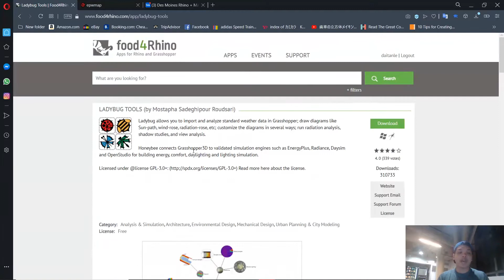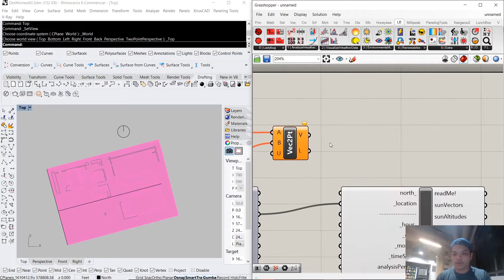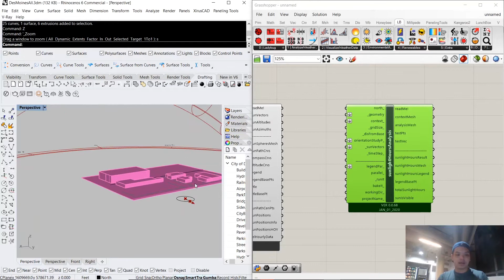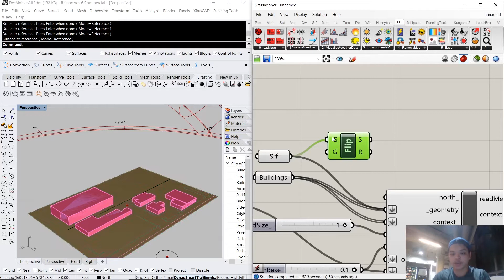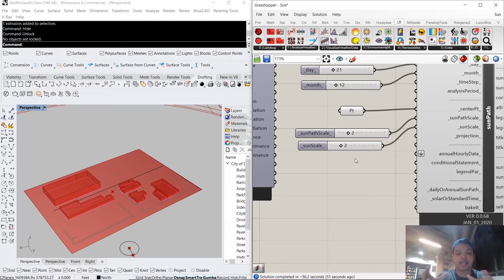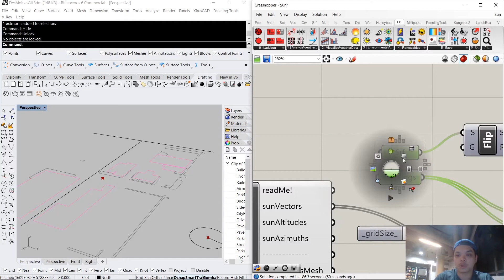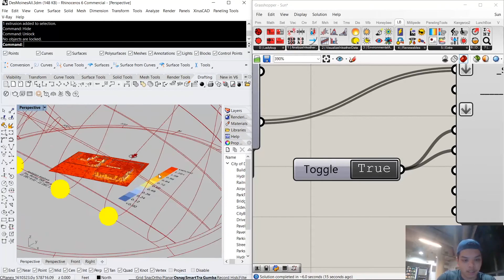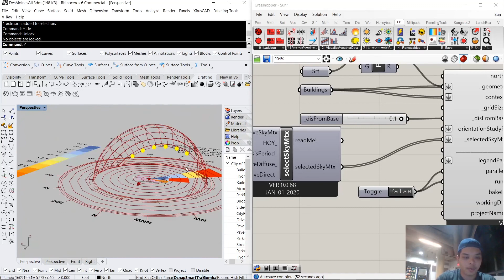Grasshopper tutorial - Lady Bug | Site analysis